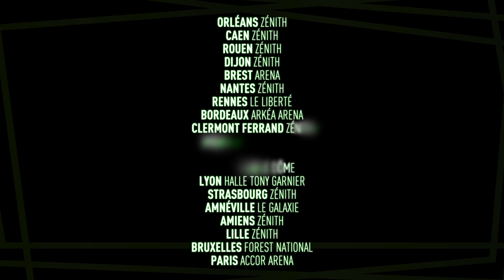Vegedream - Blessed Teaser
Le Monde entier l’a découvert l’été́ 2018 grâce à l’hymne officiel de la victoire des Bleus à la Coupe du monde de football : « Ramenez la coupe à la Maison », VEGEDREAM n'en était pas à son coup d'essai.

Il sort un premier projet « MARCHAND DE SABLE » en 2018 regroupant le sulfureux « La Fuite » qui devient un incontournable de toutes les soirées et qui est certifié « Disque de Platine » avec plus de 30 millions d’équivalents streams, « MAMA HE » certifié single d'or avec 15 millions d’équivalents streams ou encore « LE MARCHAND DE SABLE 4 » également certifié single d'or.

Il défendra ce projet sur scène lors d’une tournée au printemps 2019 qui se conclura par un Zénith de Paris complet le 28 juin. Après avoir écoulé plus de 190 000 albums de « MARCHAND DE SABLE », VEGEDREAM sort l’album « ATEGBAN », certifié disque d'or avec 50 000 équivalents streams incluant le tube disque de diamant « ELLE EST BONNE SA MÈRE ».

Pour l'automne 2020, VEGEDREAM prépare un nouvel album à son image, en mêlant rap, chant et codes afro-urbains avec maestria.

à ne pas manquer le JEUDI 3 JUIN 2021 au Zénith d'Auvergne !